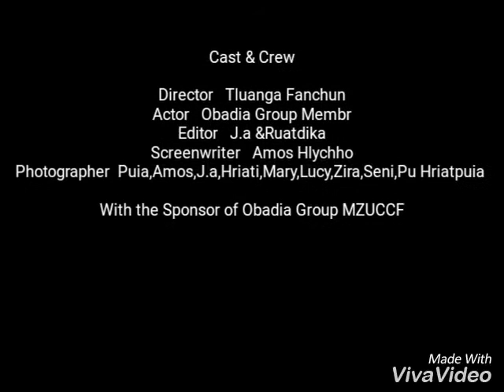MZUCCF OBADIA GROUP HLIMTHLA